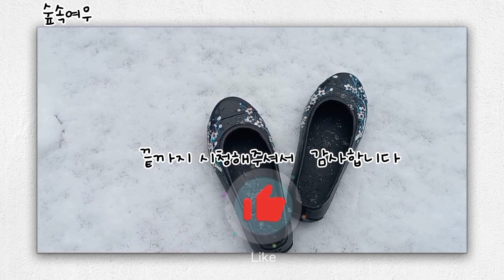화분만들기#기와장 깨진 조각 붙혀#그림그리기#스트렙토카르푸스 심기 바위솔 다육이 야생화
기왓장으로  집에서 나만의 화분 만들기
통풍과환풍 습도 최고입니다